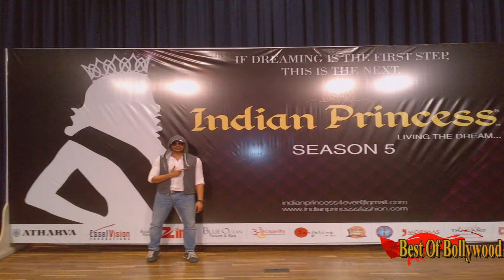Bigg Boss 8: Ali Quli Mirza | Enter The House | Wild Card Contestant